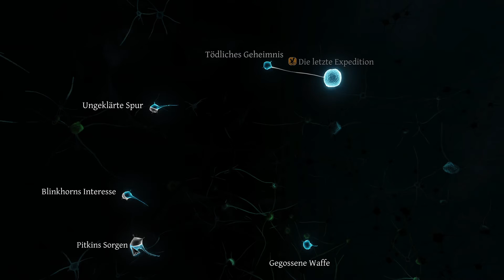🕵️‍♂️ Crimes & Punishments: Sherlock Holmes #17 - Die Gussform/Let´s Play 🕵️‍♂️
🕵️‍♂️ Crimes & Punishments: Sherlock Holmes Gameplay

Crimes & Punishments: Sherlock Holmes,

versetzt Sie in die Rolle des größten Detektivs aller Zeiten: Sherlock Holmes! Sie erwartet Mord, spurloses Verschwinden, spektakuläre Diebstähle und sensationelle Fälle. Sie erhalten ein Höchstmaß an Freiheit, um moralische Entscheidungen fällen zu können, die weit darüber hinausgehen, dass der Gerechtigkeit genüge getan wird: Ihre Entscheidungen haben greifbare Auswirkungen auf das Ansehen des Charakters und können Konsequenzen nach sich ziehen. Werden Sie ihrem Moralempfinden nachgeben oder unparteiisch für Recht und Ordnung sorgen?

★ ★Marvoss★ ★